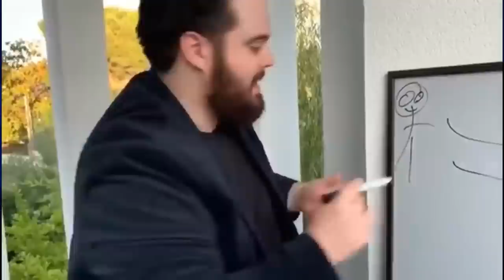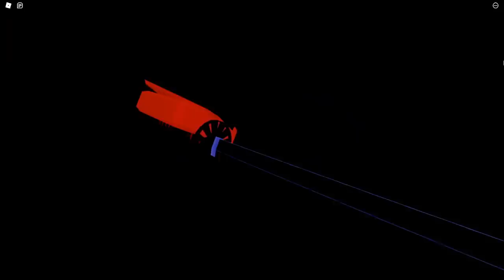YA PUBLICARON EL NUEVO JUEGO DE KIMETSU NO YAIBA CON MEJORES ANIMACIONES 🔥 DEMON SLAYER ROBLOX 🔥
👆 MÁS VIDEOS EN LA TARJETICA !!! 👆

👌 AYUDENME A COMPARTIR EL VIDEO !!!